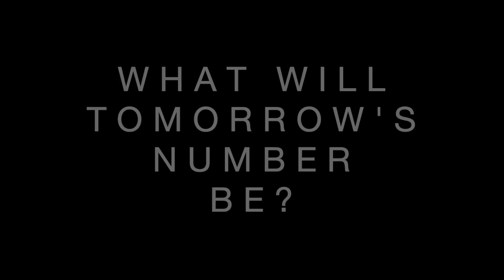TODAY'S NUMBER IS... 10/11/20